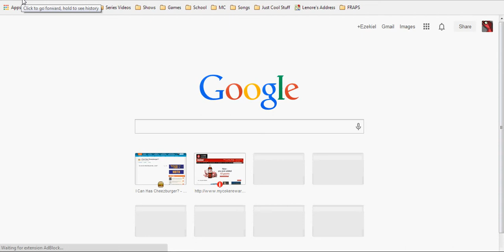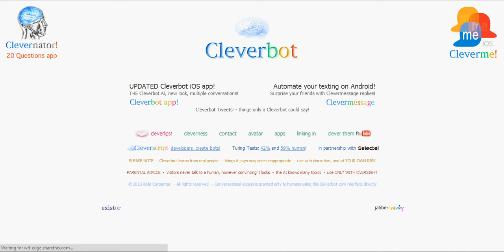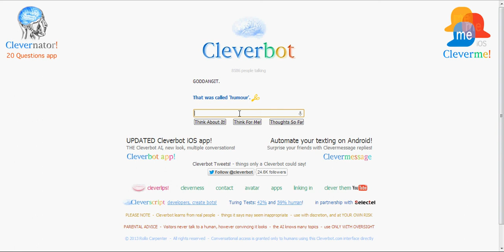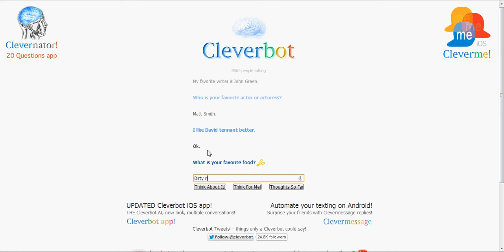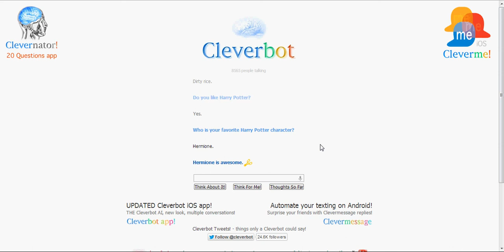So you're a Whovian :) - Talking to Cleverbot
And you like 10 better than 11 :(